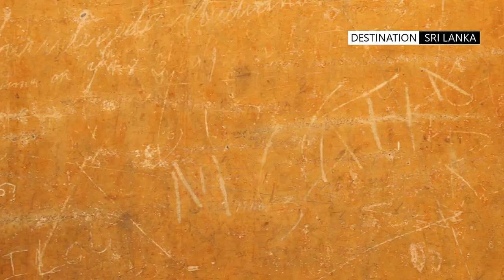Sigiriya - The Lion Rock | Sri Lanka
Referred by some as the 8th wonder of the world this is truly an amazing archaeological site in Sri Lanka.